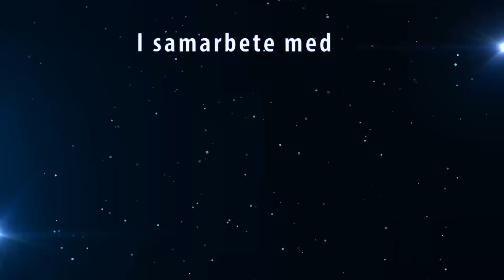Spelarintervju med Lars Fall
Intervju med Villa Lidköpings högerhalv Lars Fall inför matchen mot IFK Kungälv som spelas imorgon kl 19:00 i Sparbanken Lidköping Arena.

Reporter: Bengt Andersson
Kameraman: Rasmus Abrahamsson
Redigerad av: Joel Lavén